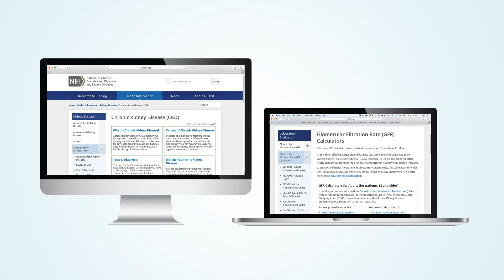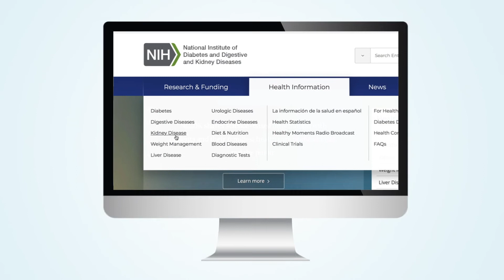Kidney Disease: Why Consider a Team-Based Approach?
It can be difficult for health care providers to talk to their patients about kidney disease, especially in time-constrained visits. Dr. Andrew Narva, Program Director for the Division of Kidney, Urologic, and Hematologic Diseases at the NIDDK and Director of the National Kidney Disease Education Program (NKDEP), discusses why it’s important for health care professionals to consider a team-based approach to kidney health.

Transcript:

DR. NARVA: I think that there's a discomfort with kidney disease that sort of extends to all health care professionals.

What we need to do is help clinicians – whether dietitians, pharmacists, or nurses, or physicians – to feel more comfortable.

One of the most important things that we can do is to address kidney disease in the primary care setting. The opportunity to make a difference occurs way before most patients with chronic kidney disease get referred to a nephrologist.

For a health care provider to tell someone they have kidney disease is a difficult thing to do. And in time-constrained visits, it can be hard to fit in. And if the creatinine is a little bit elevated or the GFR is a little bit down and you're at minute 8 of a 10- or 12-minute visit, you may choose strategically to focus on something else and defer talking to the patient about their asymptomatic kidney disease until next time, and it often keeps getting deferred.

It's important for physicians to remember that a lot of the things that we recommend that they do, or that be done for patients with chronic disease, don't have to be done by the physician.

Kidney disease is probably one of the best examples where the whole team-based approach really works, but for that to work, you have to have a team.

You know, patient education is very time consuming, and if you do have a team, the physician member may not be the best patient educator. It might be the nurse. Pharmacists and dietitians get a lot more training in how to talk to patients than many physicians do in medical school, and may be more effective communicators, but also may be less intimidating to the patient.

So how do we make things better in a pragmatic way? I think most of the things that are evidence-based, most of the interventions that are evidence-based, are widely understood by most clinicians. What's left out is actually educating the patient and giving them the knowledge that they can manage their kidney disease along with their other health problems, including diabetes.

What we've tried to do is to create some materials that make it easy to convey to the patients that they have kidney disease, what their laboratory tests mean, and what they can do about it. And we've included ways of doing that, which might extend a visit by 90 seconds, but not by 30 minutes.

On the one hand, be straightforward with them, and on the other hand, be reassuring. And if possible, try to deliver information in small digestible doses. It means seeing patients more often or arranging for them to see one of other people you're associated with – a nurse or a dietitian. I think that it's important to remember that you don't have to do it all yourself.

[Find resources by searching Kidney Disease at niddk.nih.gov]